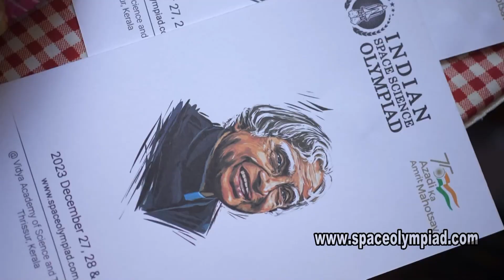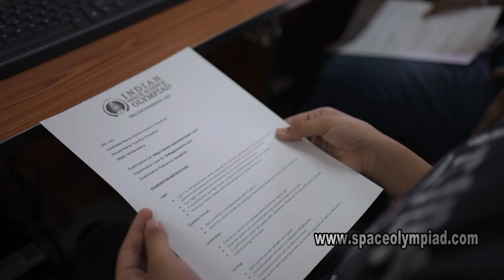Indian Space Science Olympiad 2023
Indian Space Science Olympiad 2023 by Edu Mithra Intellectual Services Pvt Ltd

Dive into the realm of space science with the Indian Space Science Olympiad (ISSO)! 🌠 Join us as talented students showcase their passion for the cosmos through challenging competitions, practical applications, and expert mentorship.

🔭 What's Inside:

In-depth Interviews: Hear from the brightest young minds, their inspirations, challenges, and innovative solutions.
Behind-the-Scenes: Get a sneak peek into the rigorous training, preparation, and camaraderie.
Expert Insights: Learn from renowned astronomers, astrophysicists, and space scientists in exclusive panel discussions.